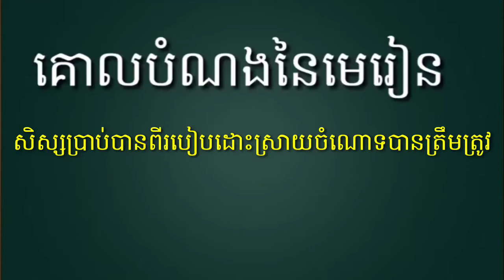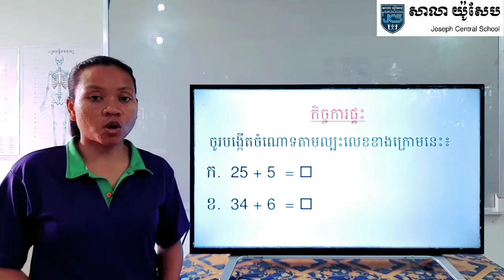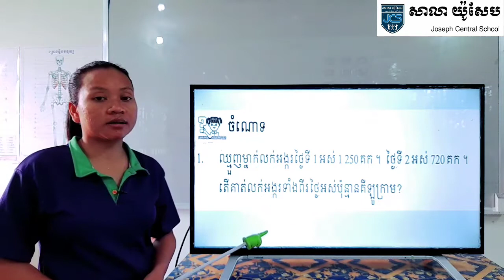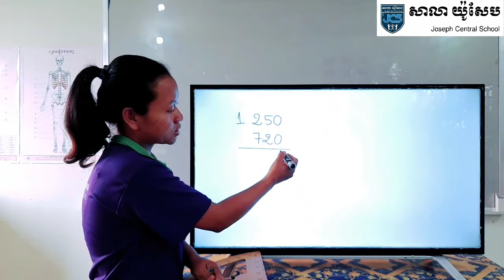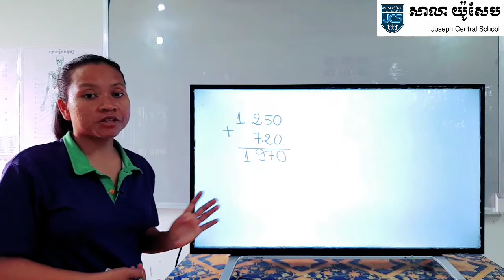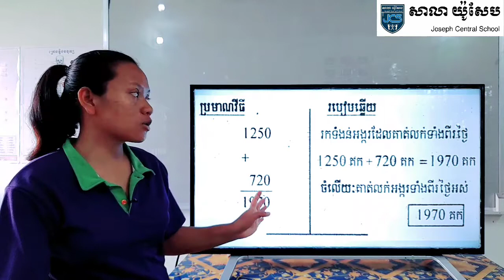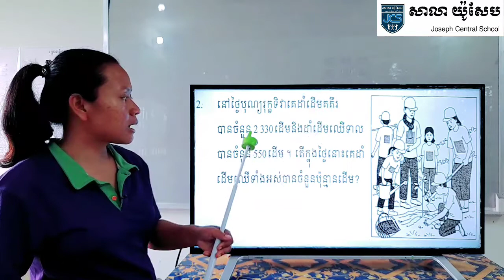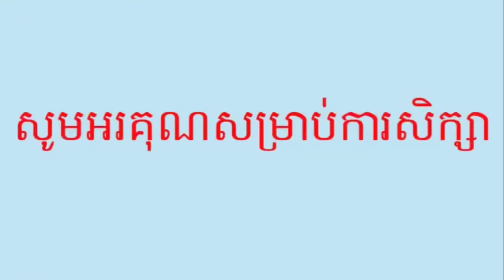18-3_ថ្នាក់ទី3-គណិតវិទ្យា-ចំណោទ-ទំព័រ18-24122020-joseph central school